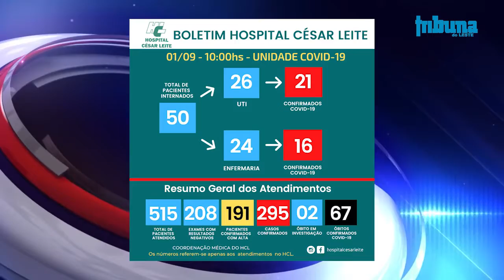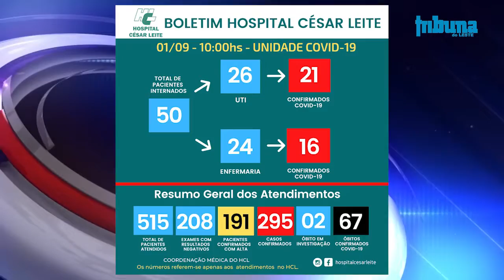Minas pode retroceder com liberações se a população não seguir recomendações de saúde